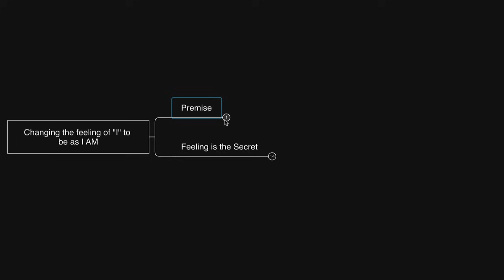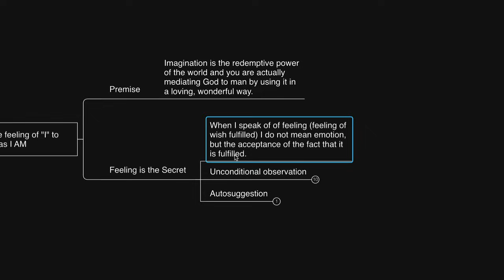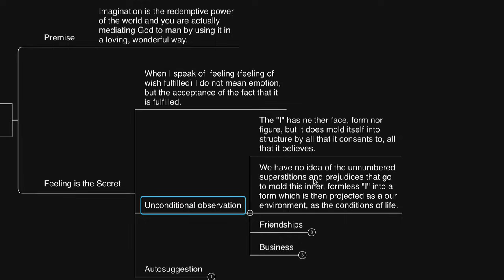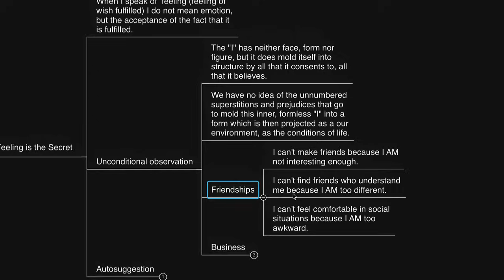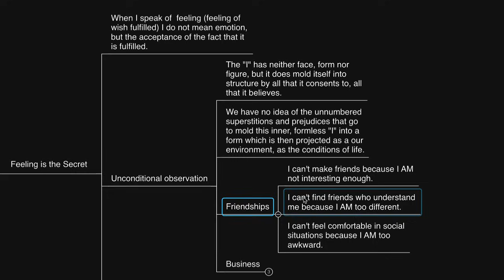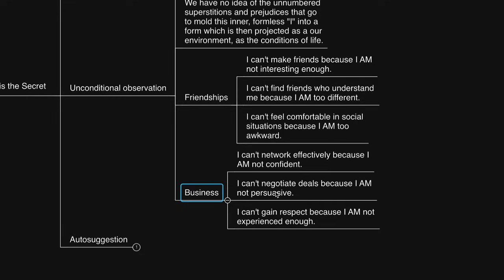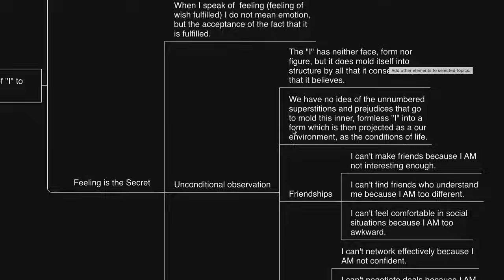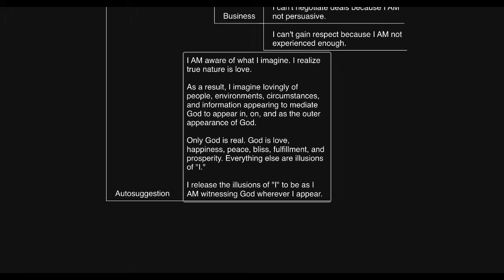Everyone is LOVE pushed out... (Neville Goddard)